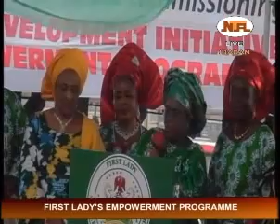FULL: First Lady speaks in Ibadan Empowerment Program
First Lady Dame Patience Jonathan in the recent Empowerment Program in Ibadan Oyo state with many dignitaries... Political palaver, our dear Mama Peace in Action
I KNOW YOU WILL LOVE TO VIEW IT; DON'T LAUGH ALONE